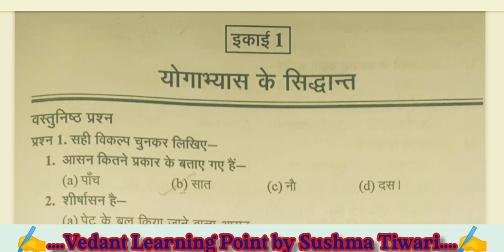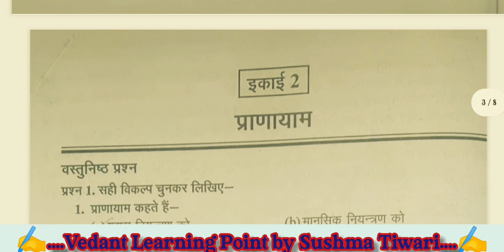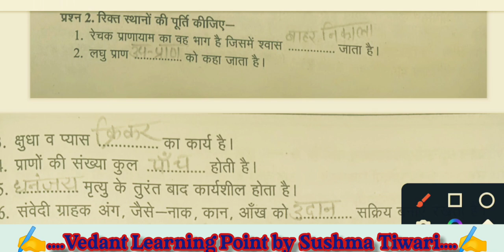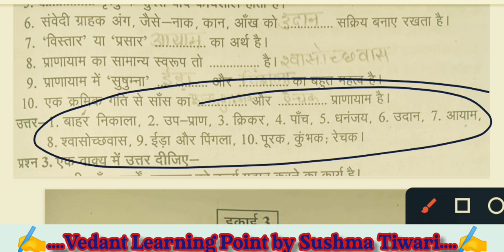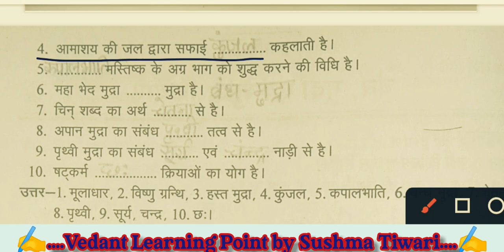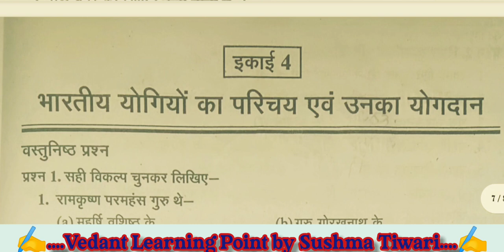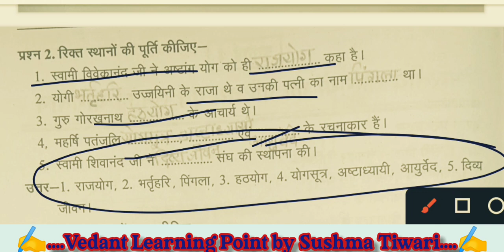योग शिक्षा इकाई 1 2 3&4 के संपूर्ण वस्तुनिष्ठ प्रश्न & रिक्त स्थान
छठवां प्रश्न पत्र
योग शिक्षा
योगाभ्यास के सिद्धांत
बंद मुद्रा एवं शुद्धि क्रियाए
भारतीय योगियों का परिचय एवं उनका योगदान
इकाई 1 2 3&4 के संपूर्ण वस्तुनिष्ठ प्रश्न
रिक्त स्थान